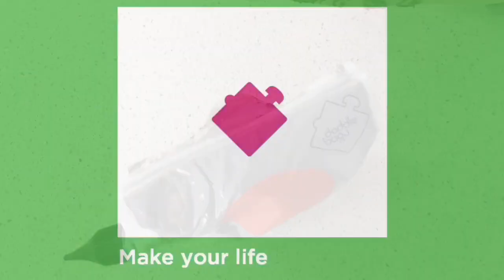Making Henna with Doddlebags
Do you spend hours every week tidying up from your little Dali’s creative endeavours?
Are your walls sticky and your curtains paint-splatted?
Or do you say no to arts and crafts as it’s just too messy?
You need the DoddleBrush! For arts and crafts with less mess.

Just screw the DoddleBrush on to the top of your DoddleBag and watch as your youngster paints, glues and creates without creating craft-fuelled chaos.